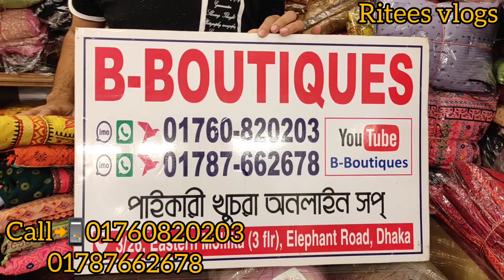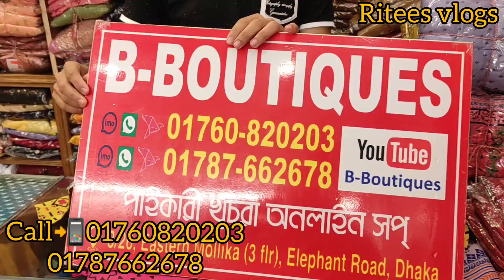অফার অফার বিশাল অফারে রেডিমেড বুটিক থ্রি পিস।।BestQualiy Boutque Three Piece